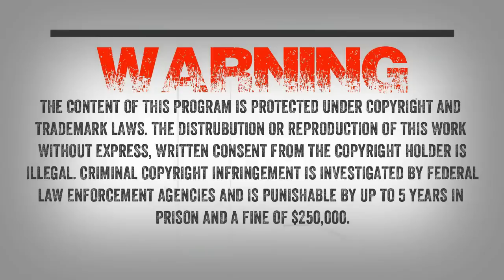SC EP:103 Wood Apes [Members] PREVIEW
This is a preview of a Members Only episode.

Imagine living on a property with Sasquatch activity and being afraid to tell anyone.

I sit down with Lou from New Jersey. Lou spent a lot of time over the summers with a family friend who owned several acres. But strange things started happening around the property, and the family Lou was staying with started acting stranger as they would always give an excuse as to what was occurring. One day the family dog was killed. The father of the family finally sat Lou down and explained to him that these were not “people” in the woods and it was what he called “wood apes." The neighbor next to the family was having “real” problems with these wood apes.

Lou found out what these things were and what happened to one of these creatures who was coming up to the backyard just inside the treeline.